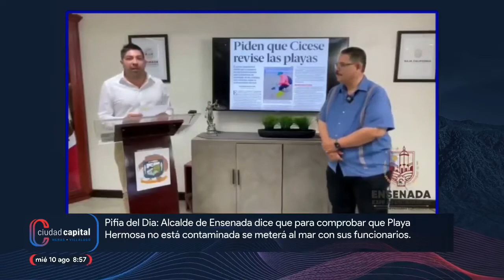🔵 Alcalde de Ensenada dice que para comprobar que Playa Hermosa no está contaminada se meterá al mar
🔵 Pifia Alcalde de Ensenada dice que para comprobar que Playa Hermosa no está contaminada se meterá al mar con sus funcionarios.